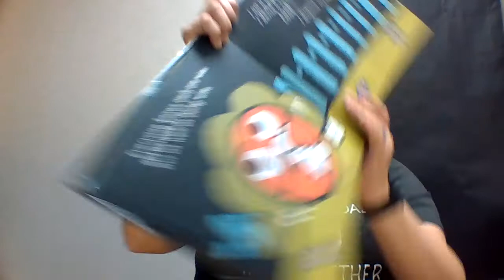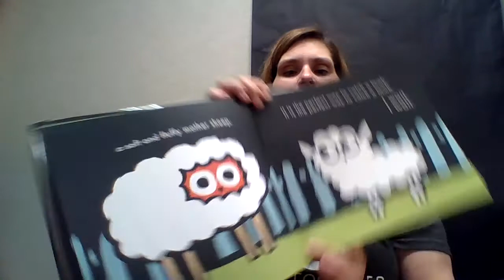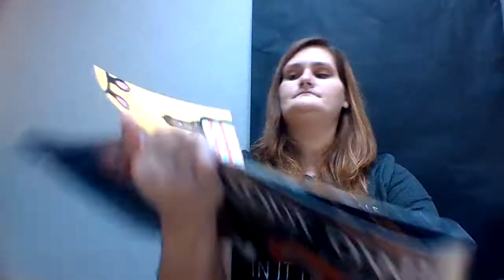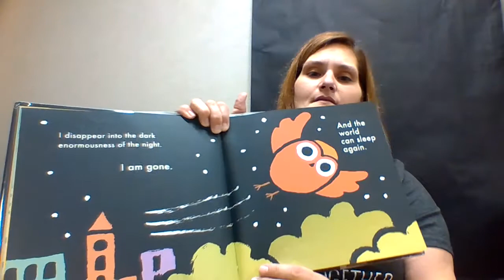Mrs. Beckey reads "Hoot Owl Master of Disguise" by Sean Taylor & Jean Jullien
Enjoy as Mrs. Beckey reads "Hoot Owl Master of Disguise" by Sean Taylor & Jean Jullien!